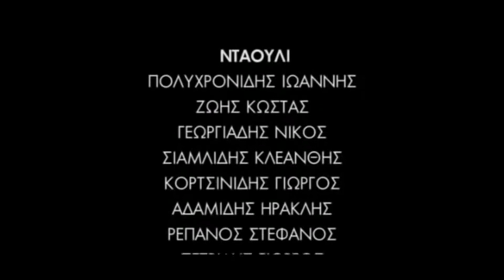ΠΑΡΘΕΝ Η ΡΩΜΑΝΙΑ / PONTOS || EL CHRISTO KEMANETZIDIS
EL CHRISTO KEMANETZIDIS & EXELIXI MUSIC
PARTHEN I ROMANIA
Music & Lyrics  : Traditiona Song
contact by
EXELIXI MUSIC & FILM ENTERTAINMENT
Produced - Orchestrated Mixed &  Mastered
All Instruments  by EllChristo Kemanetzidis
Feat; The Classical   Pontian  Lyra  Davul  & Singers